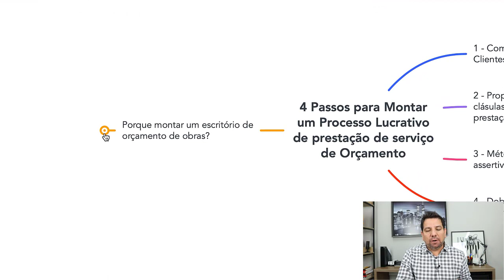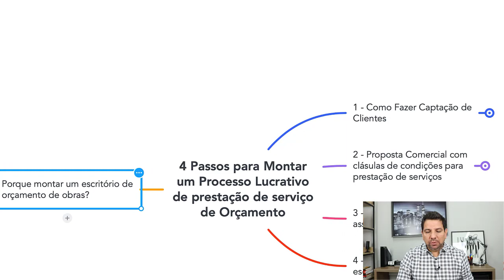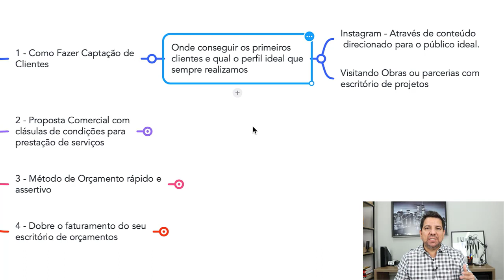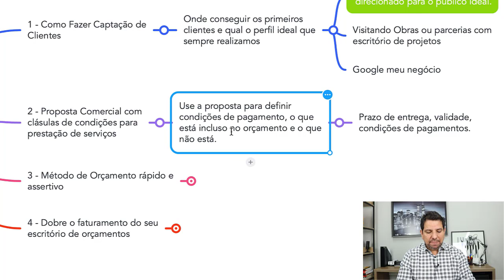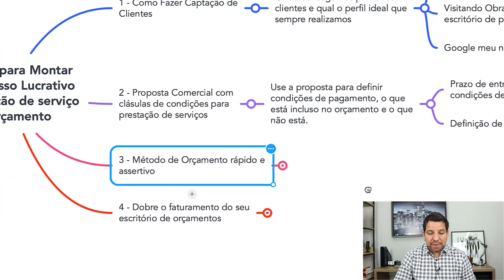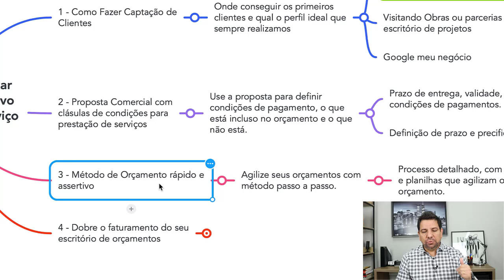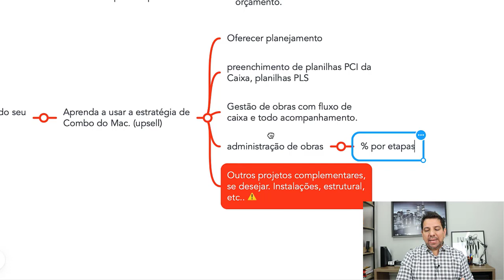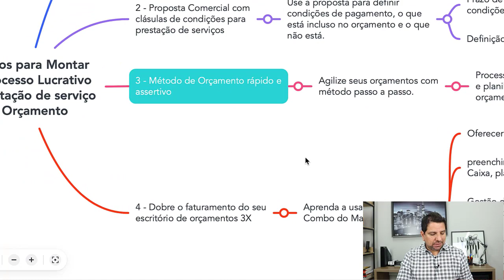4 Passos para Montar um Processo Lucrativo de Prestação de Serviço de Orçamento de Obras